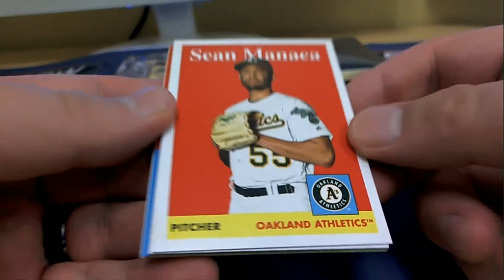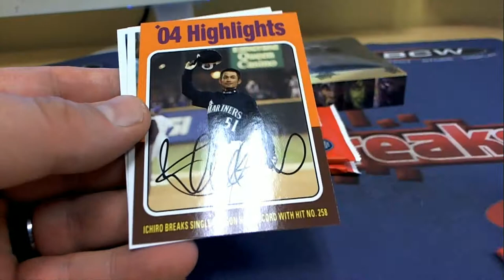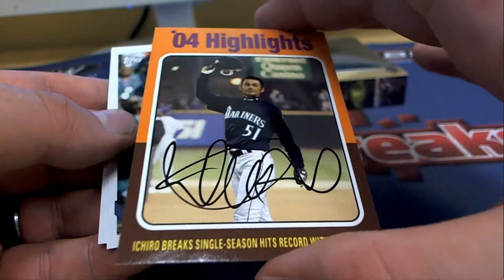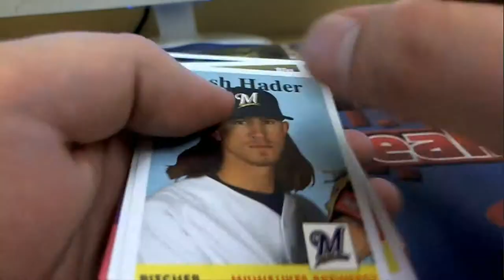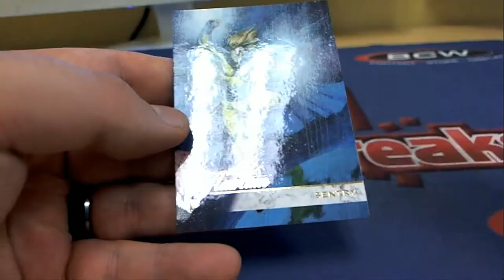4 PACK RIPS FOR TROY C